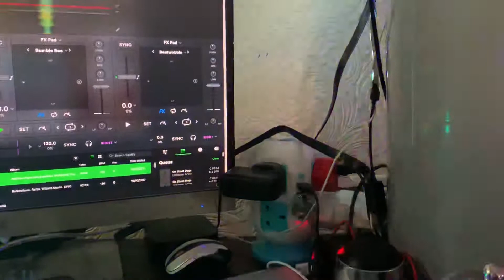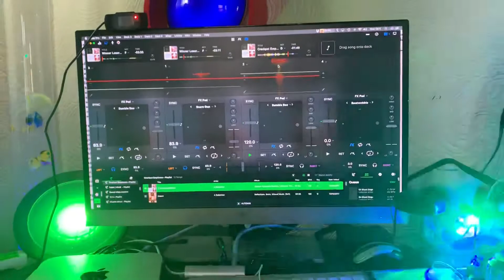ASubmitter new year clip dissolved coffee in 350ml infuser teapot